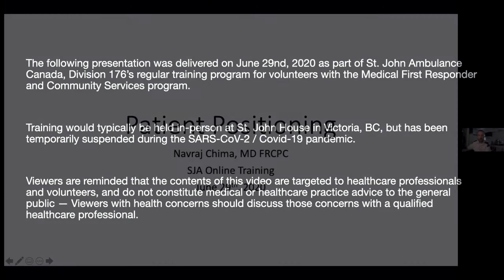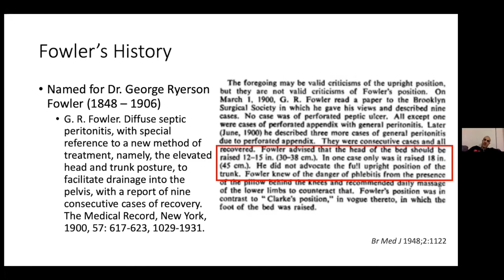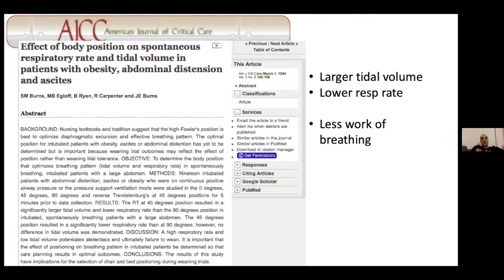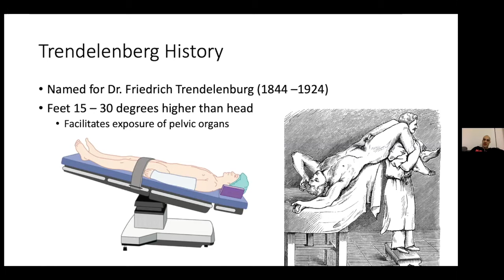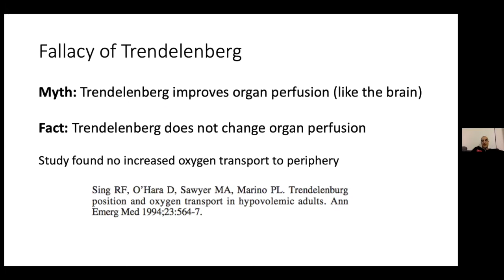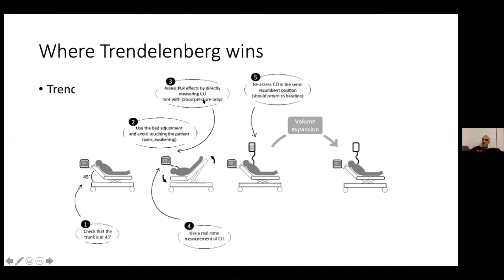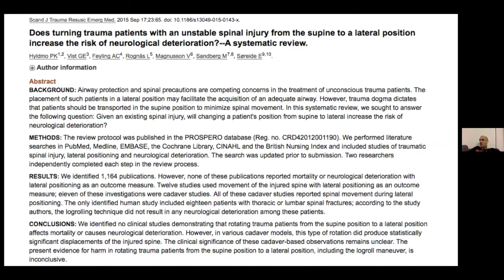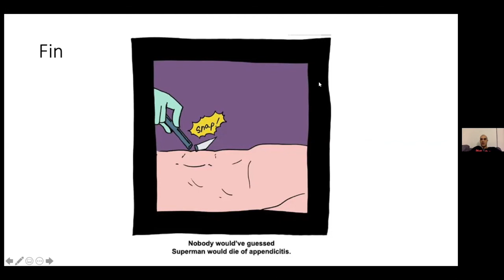Div 176 - Patient Positioning - June 29, 2020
Patient Positioning –

This lecture was presented to Medical First Responder members of St. John Ambulance, Division 176 (Victoria, BC, Canada) on June 29th, 2020.